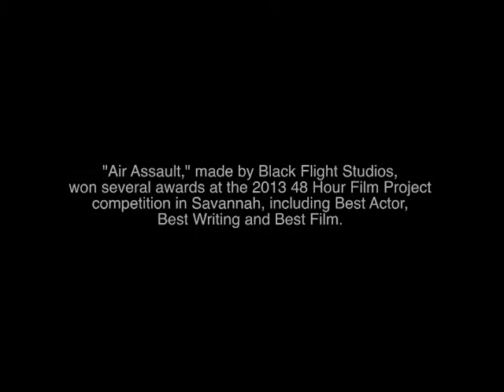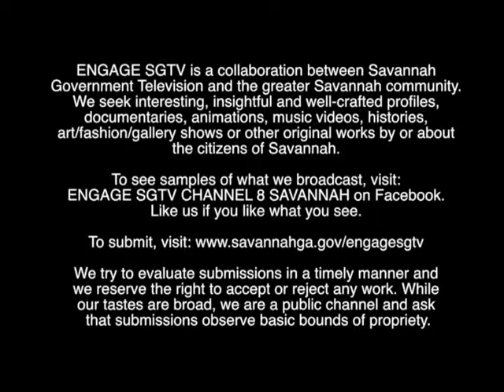AIR ASSAULT FILM VII ENGAGE SEPT 2014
A hilarious take on the air guitar/ karayoke craze, Air Assault was the 2013 winner of Best Film for Savannah's 48 Hour Film Project.